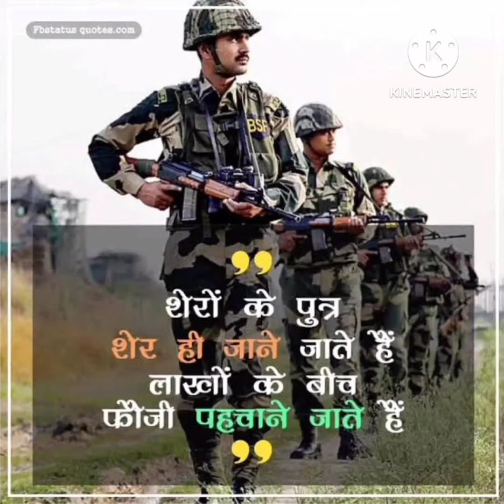😍।।Army couple।।😍 video indian army motivational song।।kya dil ne kaha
kya dil ne kaha kya tumne suna hindi songs
Indian army couple

Indian air Force couple

Indian Navy couple

indian air Force motivationa video

indian navy motivational video

indian military

Indian commando motivational video

Indian army boy 💯💪

indian army boy attitude

Indian army full video

Indian army 2023 ki viral video

⚔️Amit army lover ⚔️